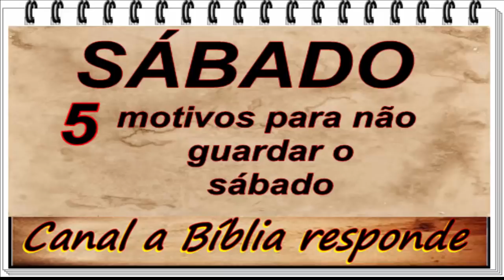Motivos para não guardar o sábado